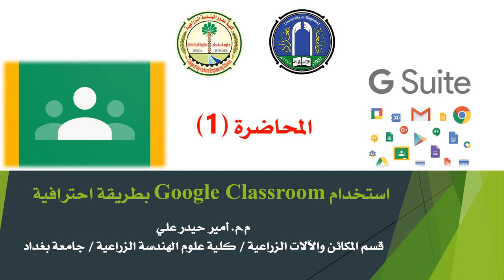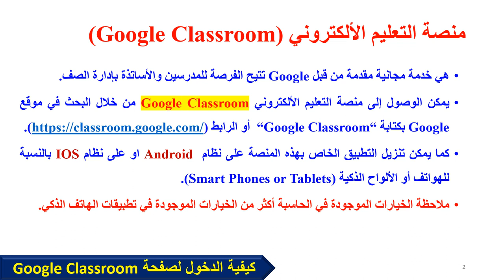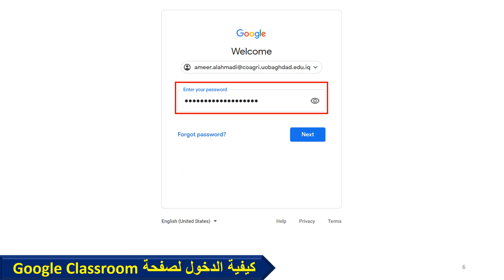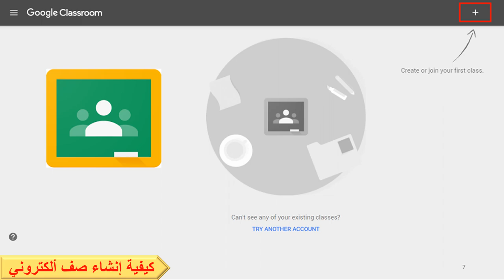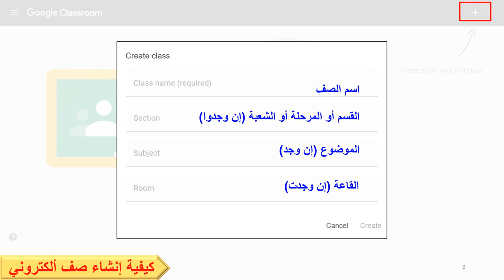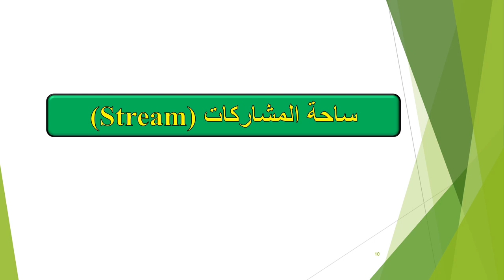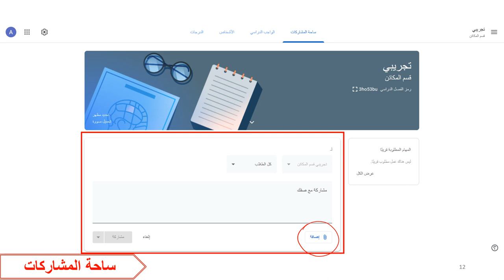المحاضرة_1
تعريف ب Google Classroom ، وكيفية تسجيل الدخول، واستخدام ساحة المشاركات.